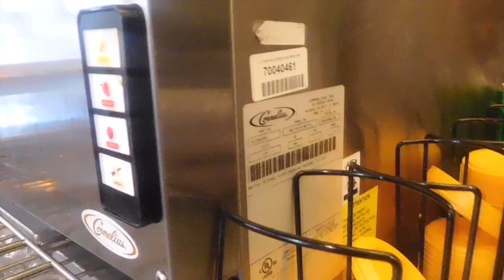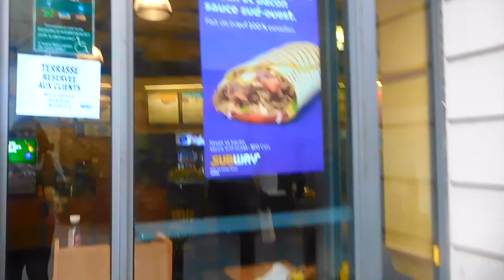INDIAN COUPLE VACATION IN MONTREAL |ANNIVERSARY TRIP 2017 | Day 1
Hey Guys!
So husband planned to take me to Montreal , Quebec for our Third Anniversary! We went to Old Montreal and New Montreal . I will be putting up all the vlogs one by one to show you guys what all we did. This one is about Starting our journey and few tits and bits Of Day 1 AND Day 2 and trust me it's the most beautiful place ! Also, who wants to see an Montreal haul and my anniversary gifts?

• Track Info:

Title: Happy Life
Artist: FREDJI
Genre: Dance & Electronic
Mood: Happy